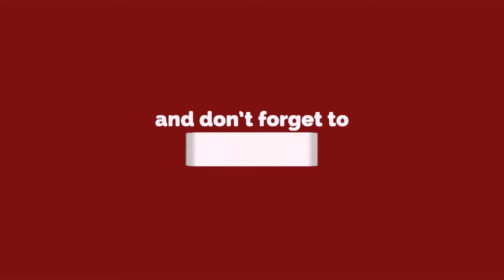दिल्ली कैंट का यह गांव 5 साल बाद भी पानी की बूंद बूंद को क्यों है मोहताज? Delhi Darpan TV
दिल्ली कैंट के नांगल गांव में 5 साल  पहले डली पानी  की  पाइप लाइन, लेकिन पानी का है अब इंतजार